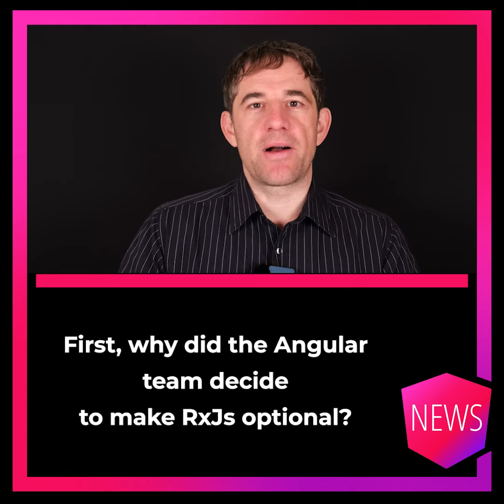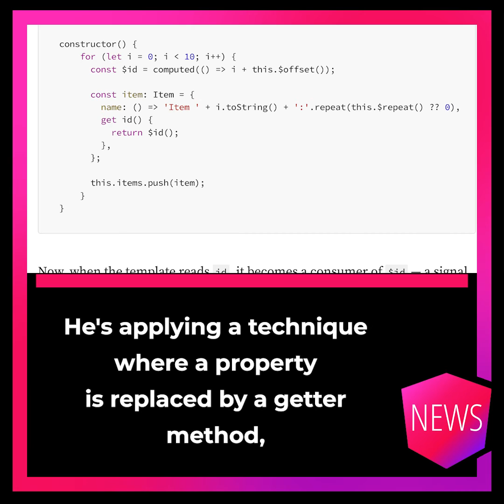Episode 24/01: Q&A ng-Poland, Content by Netanel Basal/Evgenyi Tuboltsev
Ng-Poland hosted a Q&A session with seven members of Angular. The recording is available on YouTube, and here are the main takeaways.

RxJs should be optional to start learning Angular. It is an advanced feature, and in the future, it should also be possible to use all the critical functions without RxJs.

Video Position: 8:11

Angular wants to stay opinionated as it used to. In certain areas, where the framework doesn't need to provide "one way how to do things", it should be possible to be more individual.

With Signals, Angular is quite opinionated regarding local state management.

Video Position: 10:28

There are no plans to deprecate NgModules. That doesn't mean it will never happen.

The decision depends entirely on the community. If GitHub issues are popping up, where developers do not understand the need for NgModules anymore, it might be time to start thinking about sending them (NgModules) to retirement.

Video Position: 22:29

There is no final answer in the discussion between constructor vs. inject-based dependency injection.

The constructor version relies on parameter decorators, which are currently standardised. As explained in former episodes of ng-news, the standardisation for class-based decorators (like @Component, @Injectable) is more or less done. Parameter decorators have been set back to stage 1.

At the moment, we still have to wait.

Video Position: 25:55

Netanel Basal quite often publishes articles on upcoming features. His latest is about the Signal Inputs for Angular 17.1.

Evgeniy Tuboltsev published an article explaining how to integrate Signals into a legacy application without changing much code. He's applying a technique where a property is replaced by a getter method, which internally calls a Signal.